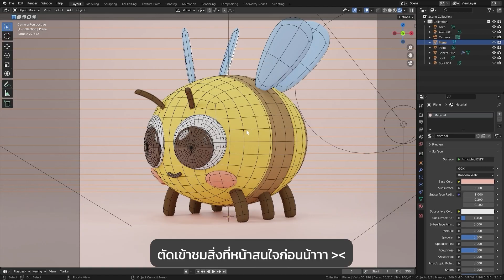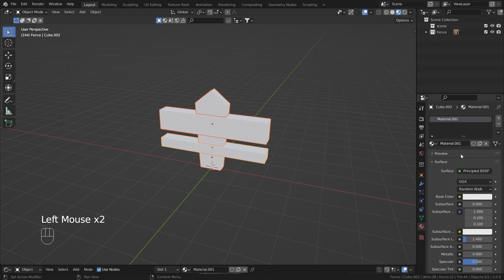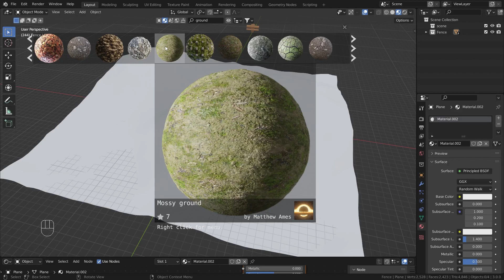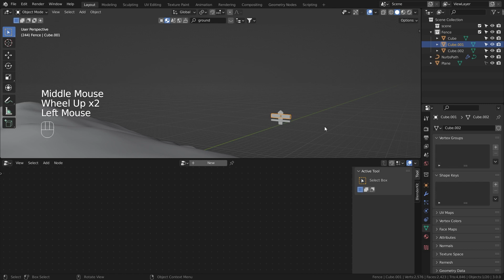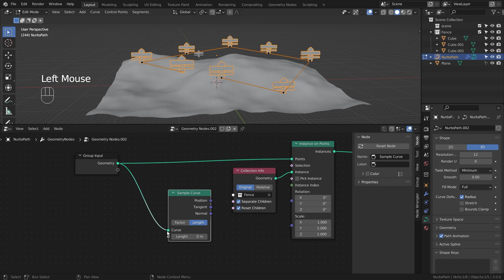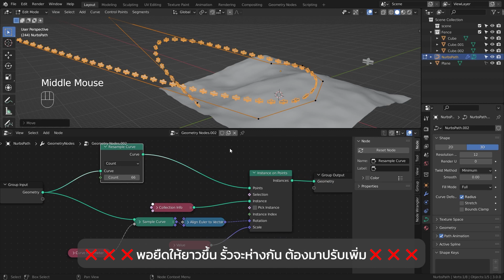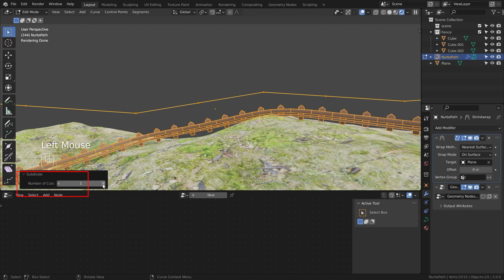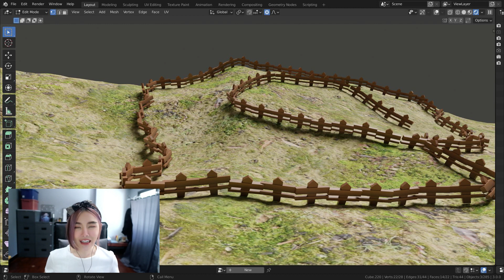สอน blender ทำรั้วเก๋ๆ ด้วย Geometry node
สมัครคอร์สเรียนได้ที่

กลุ่ม Discord แลกเปลี่ยนพูดคุย

เข้ามาแลกเปลี่ยนพูดคุย ส่งการบ้าน อวดผลงาน ได้ที่กลุ่มนี้เลยครับ
อาจมีการจัดกิจกรรมแจกคอร์สเรียนฟรีเป็นช่วงๆ

สำหรับผู้ที่สนใจเปิดบัญชีเทรด